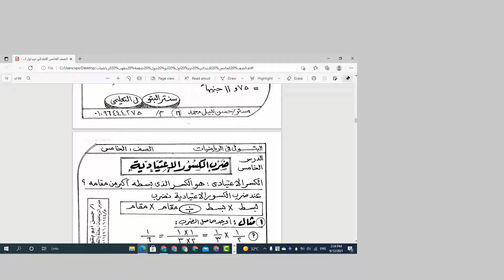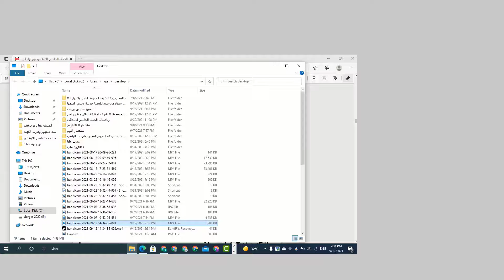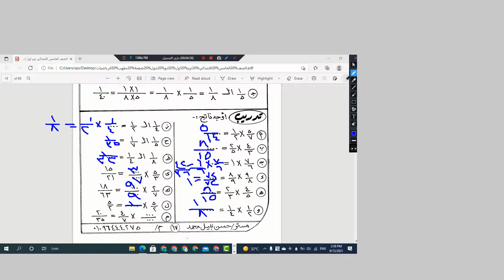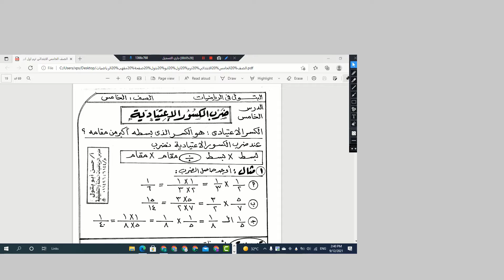الدرس الخامس ضرب الكسور الاعتيادية للصف الخامس الابتدائى الترم الاول 2022